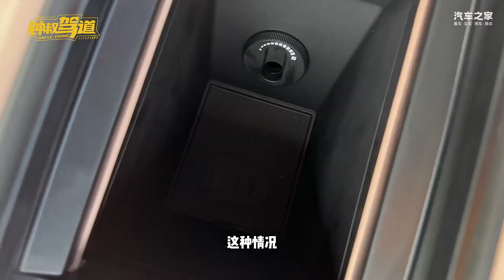江淮QX PHEV试驾：插混豪强如云，如何闯出自己一片天？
虽然进入插混市场的时间不算早，但也有老话说，好饭不怕晚。作为江淮全面电气化转型的一款重磅车型，它将会带给我们怎样不同的感受呢？